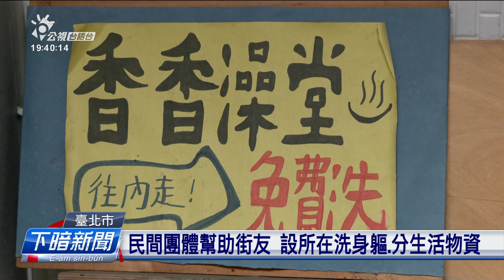頭一波寒流欲到 官民合作協助街友度過寒冬 | 公視台語台 | 20231219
入冬頭一波寒流，得欲來矣，今仔日會愈晏愈寒，甚至拜四、拜五北部地區，有可能到10度以下。提供幫助街友，台北市社會局有專工發放物資，發睏袋仔、外套、熨燒包遮的物資，也提供避寒所。民間組織芒草心協會也有提供洗身軀間予街友，通去遐用燒水洗身軀，也有物資通領。

四節新聞 ：　逐工（每天）09:00 / 12:00 / 15:00（拜一至拜五） / 19:00